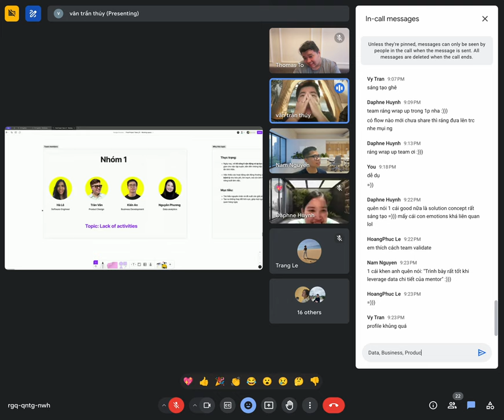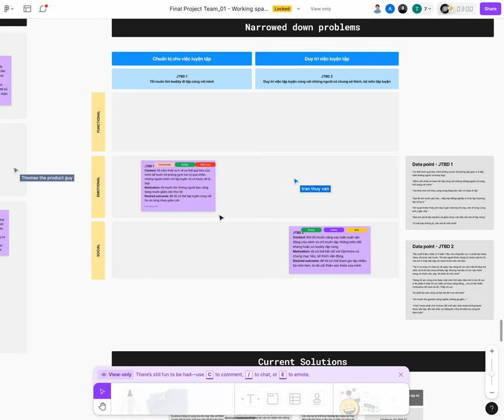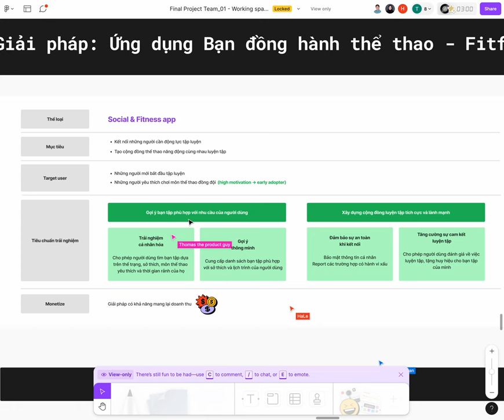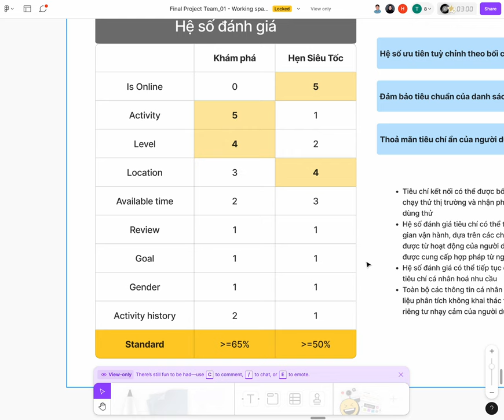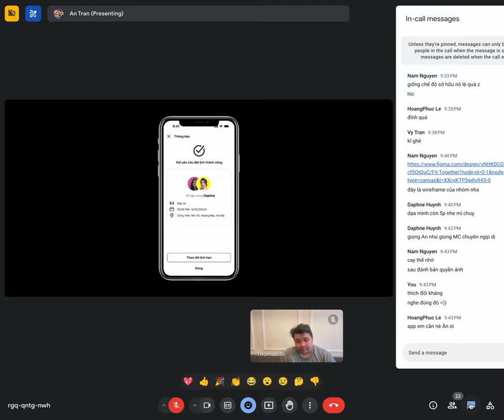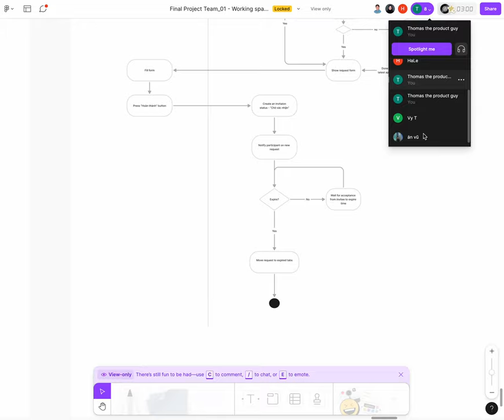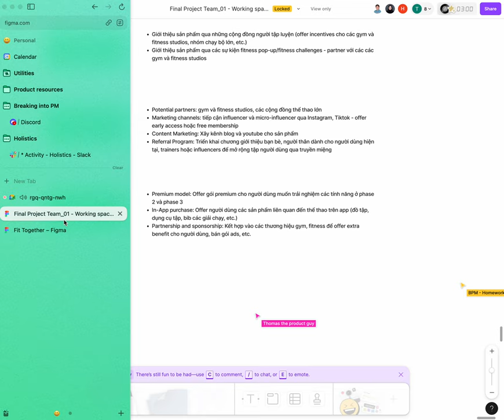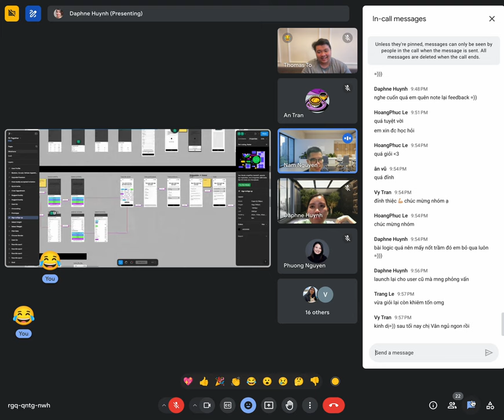Khó khăn trong việc duy trì tập luyện thể dục? 👉 FitFan - Giải pháp tìm kiếm đồng đội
Đây là buổi Thuyết trình Dự án cuối khoá (Batch 4) thuộc phạm vi khoá học Breaking into Product Management.

Kết nối với 4 thành viên tài năng đã thực hiện ý tưởng này

Theo dõi & Đăng ký khoá học "Break into PM"

Timestamp:
00:00 Giỡn hớt trêu chọc đầu giờ
0:31 Giới thiệu Dự án & Bối cảnh
1:33 Problem Discovery (Diverge)
4:57 Problem Statement (Converge)
7:14 Solution Research (Diverge)
8:00 Solution Concept (Converge)
8:58 Solution Delivery
18:25 Prototype, Demo
24:00 Limitation
27:56 QnA và Feedback